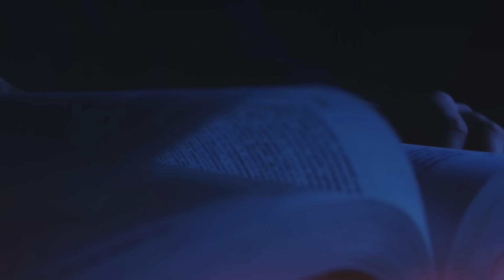LEITURA ORANTE | 3 Jo,1 | 23/01/2024